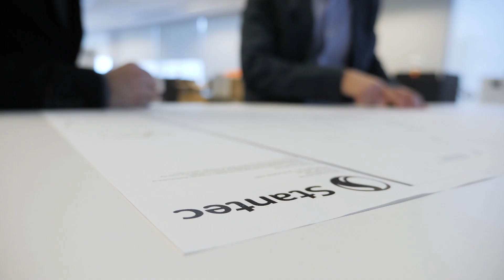Transforming rail infrastructure and careers starts with a solid foundation [Careers that Move]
​Rail projects are complex and involve multiple parties working together. With a global workforce of over 30,000 employees, we’re able to quickly assemble high-performing teams to collaborate across disciplines and execute everything from feasibility studies to successful project delivery.

​Stantec rail lead, Saleh Sharif shares how he’s grown his career at Stantec and his experience in a multidisciplinary environment.